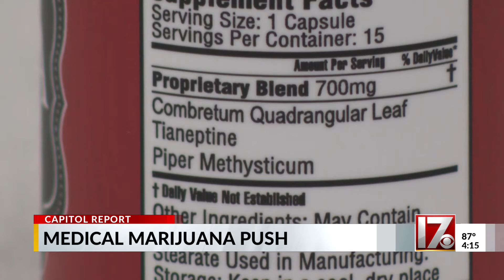Medical marijuana push in NC